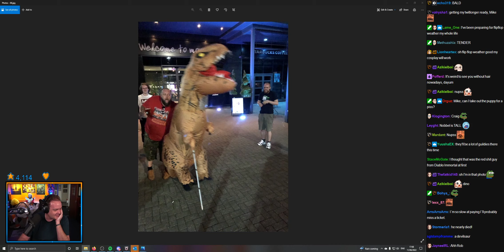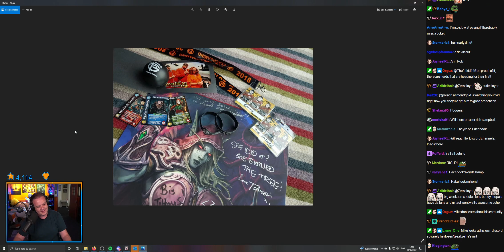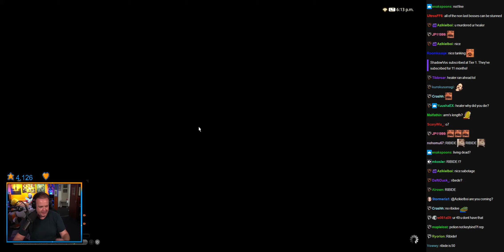[2022-06-13T010514] FFXIV - Part 179 - Dungeons and Saucer Fun.mp4